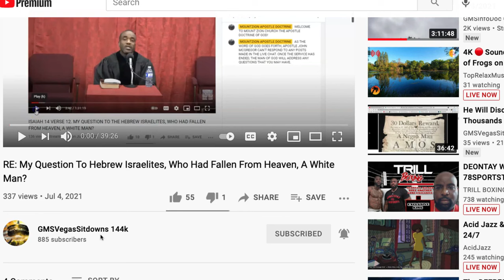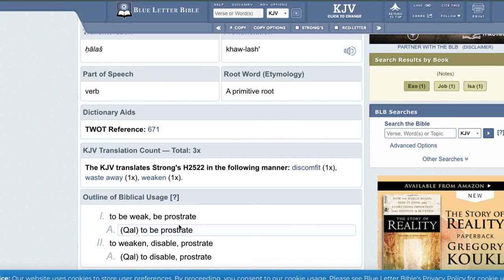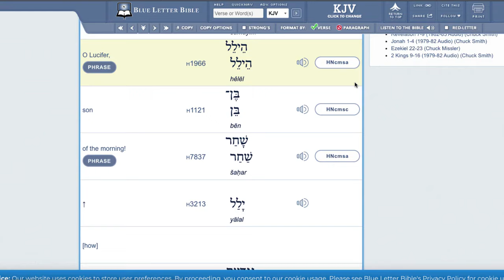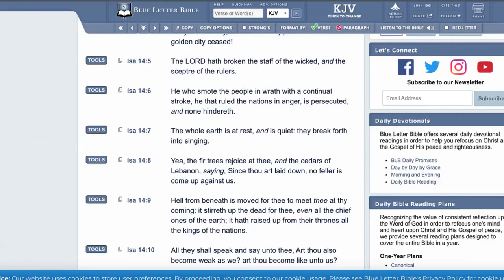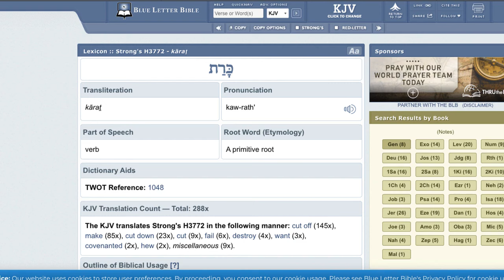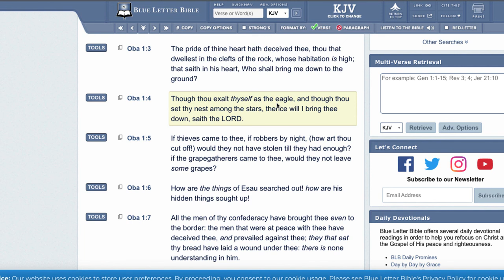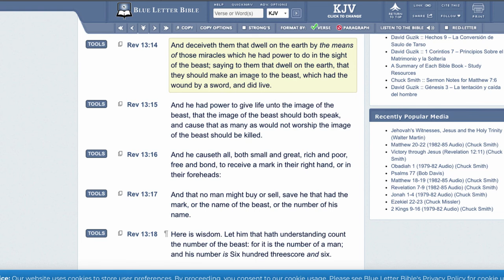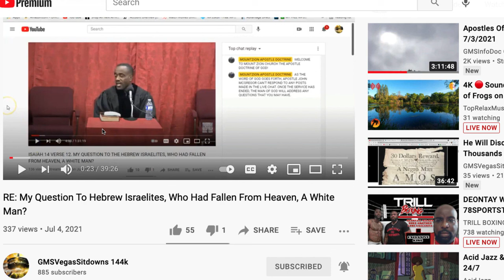RE: Question To Israelites, Who Had Fallen From Heaven, A White Man (LUCIFER)